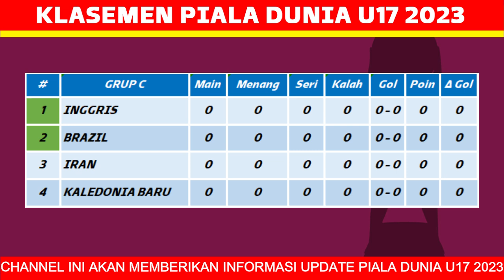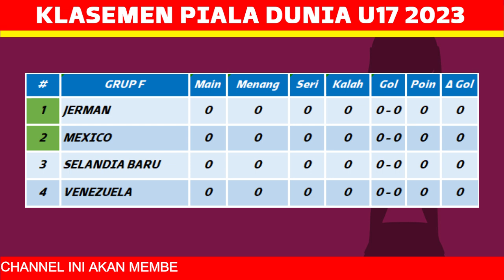Hasil Piala Dunia U17 Hari Ini - Mali vs Uzbekistan - Klasemen Piala Dunia U17 2023 Terbaru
hasil piala dunia u17 2023 tadi malam:
mali 3-0 uzbekistan
panama 0-2 maroko